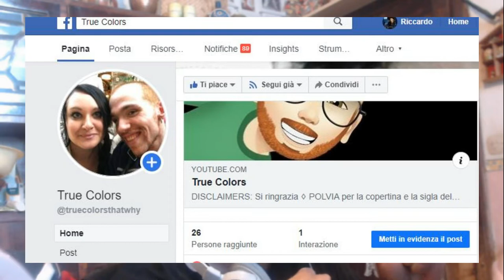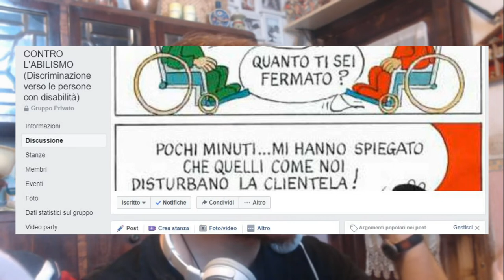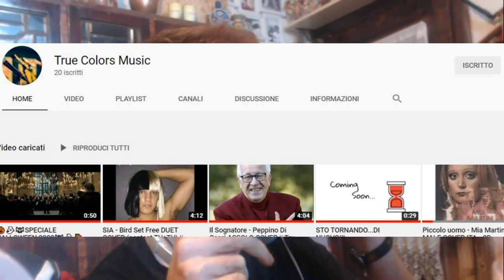NON VOLEVO EDITARE QUESTO VIDEO E INVECE... MI SPONSORIZZO DA SOLO😅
Non sapevo veramente che video fare allora ecco l'idea!

PER ASCOLTARMI CANTARE, VISITATE IL SECONDO CANALE SOTTO!

Sei un'azienda e vuoi contattarmi per una review? Cosa aspetti?

Are you a company and maybe you want asking me to do some products' reviews?